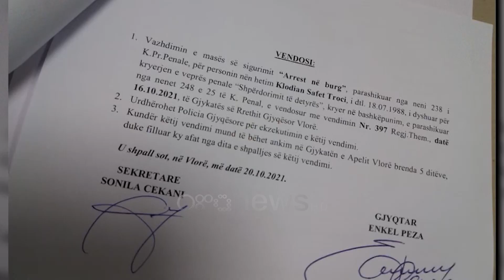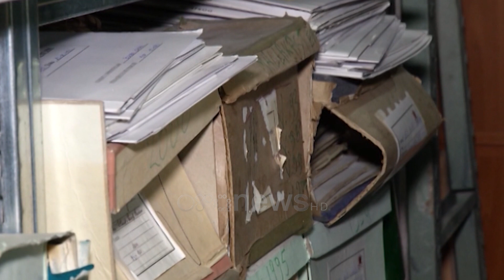Ish-kreu i Kadastrës Vlorë dhe dy të pandehurit e tjerë nuk bindin Apelin, mbeten në burg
Mbeten në burg ish-kreu i Kadastrës së Vlorës, Klodian Troci dhe dy bashkëtëpandehurit e tjerë.

Gjykata e Apelit në Vlorë ka lënë në fuqi masës e sigurisë "arrest me burg" të vendosur nga shkalla e parë edhe pse Troci së bashku me Bardhyl Gjikaj dhe Spiro Dunin kërkuan një masë më të butë.

 Të pandehurit nuk janë të pranishëm në seancë por u përfaqësuan nga avokatët e tyre mbrojtës.

Troci kërkoi masë më të butë sigurie me pretendimin se shumën prej 60 mijë eurosh e ka përfituar në mënyrë të ligjshme.

Për më tepër ai pretendon se provat që ju gjetën në banesën e tij i kishte marrë pasi la detyrën dhe nuk ishin aty për falsifikim dokumentash. Teksa shprehet se në kujdestari ka edhe një djalë të vogël për të cilin nuk ka kush të kujdeset. Spiro Duni nga ana tjetër kërkoi arrest shtëpie për shkak të problemeve të shëndetit, pasi masa e sigurisë i është komunikuar në spital. Sipas pretendimit të Dunit, ai nuk mund ta përballojë jetën ne qeli për shkak të problemeve shëndetësore.

Bardhyl Gjikaj, 63 vjeç kërkon masë sigurie më të butë për shkak të moshës.

Troci u arrestua me dyshimin se qëndronte në krye të një skemë të tjetërsimit të pronave shtet në bregdetin e Himarës dhe Dhërmiut.

Ish-kryeregjistruesi bashkëpunonte për vjedhjen e pronave me kreun e menaxhimit të tokës në Vlorë.